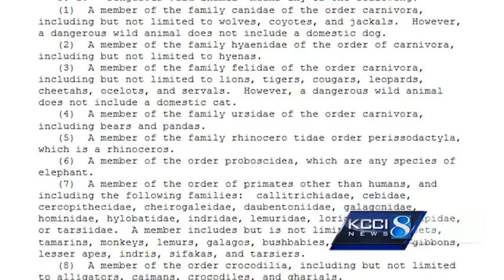Norwalk police capture wandering kangaroo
Norwalk police say they have captured an escaped kangaroo.